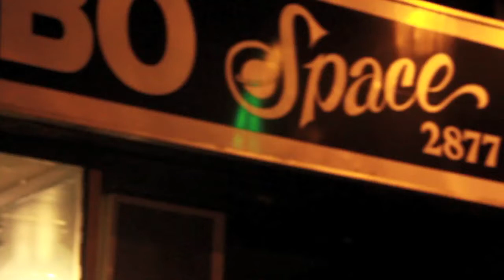Robert Mulolo's Meet & Greet Summer Series - Pt. 3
Robert Mulolo's Meet & Greet Summer Series - Pre-Production Play "Why Me" Pt. 3